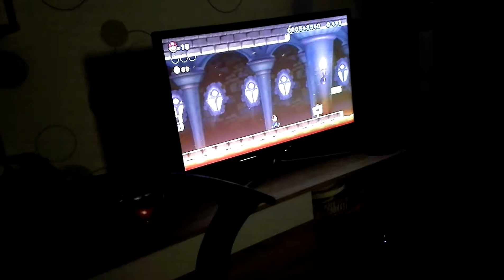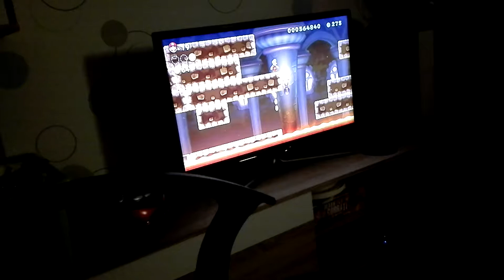New Super Mario Bros Part 4 Kampf gegen Morton